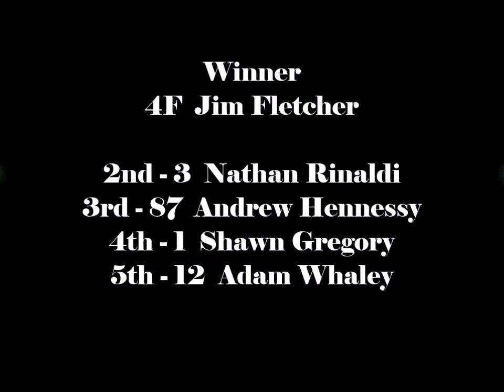Brighton Speedway Applefest Shootout Canadian Modified UMP Heat #3 Sept 20, 2019